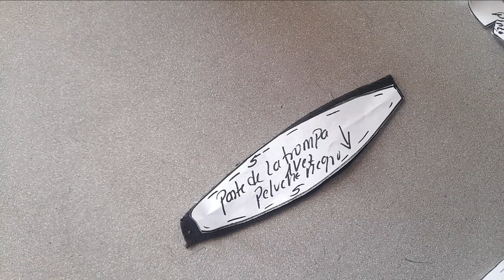Perro PUG en peluche//paso a paso //tutorial// molde gratis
Perro PUG en peluche 30cm aprox.//paso a paso //tutorial// molde gratis